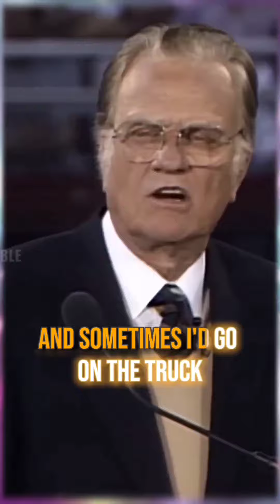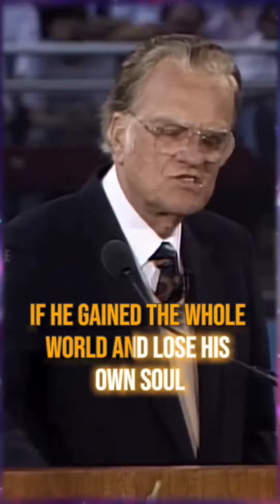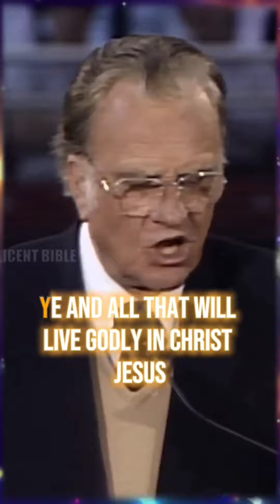WHY SOME PEOPLE REFUSE CHRIST? - Billy Graham